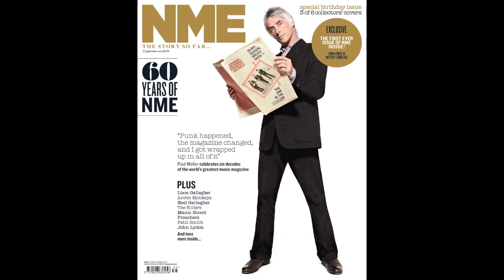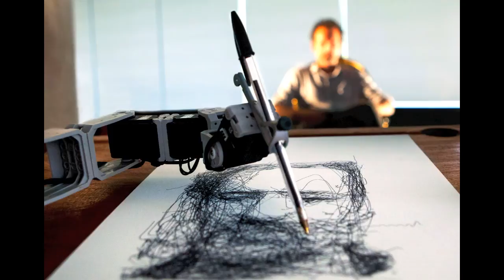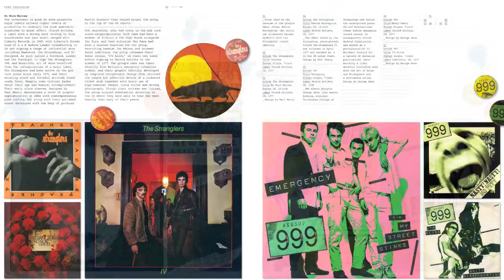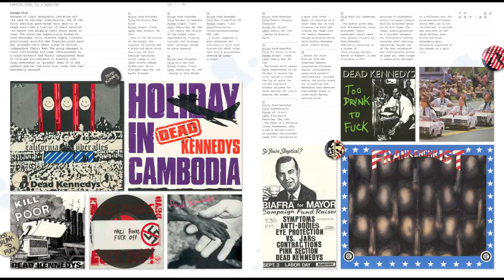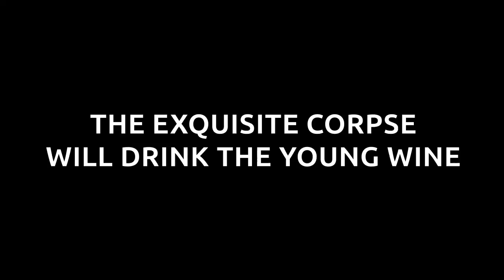Merge Festival 2012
Merge Festival video for the Tate Modern launch night Bankside London